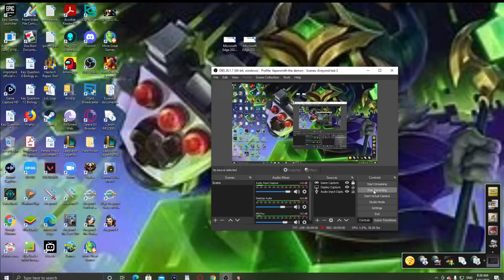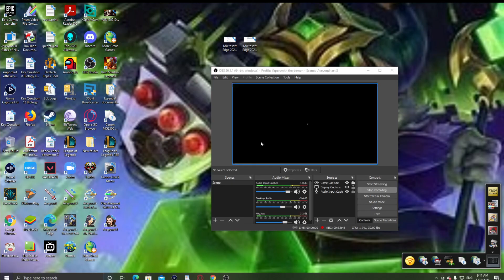Aveyond 4 Ep 29 The Crusades & THE BEAR PROBLEM BEGINS